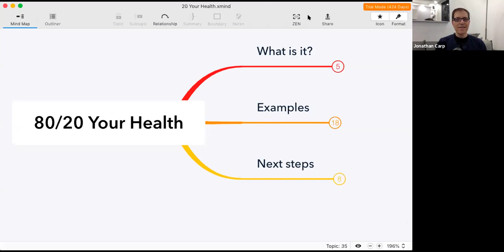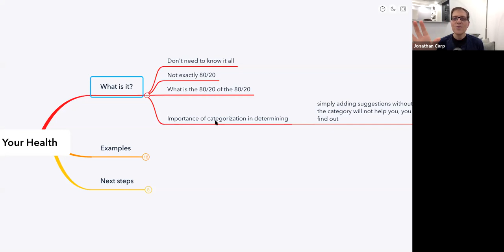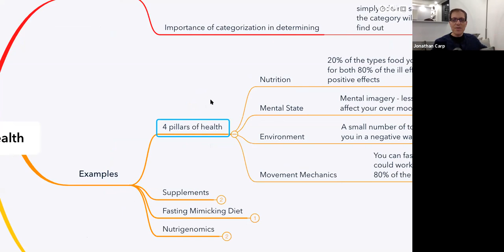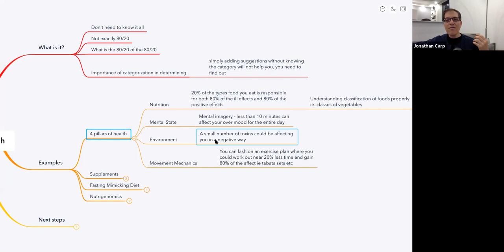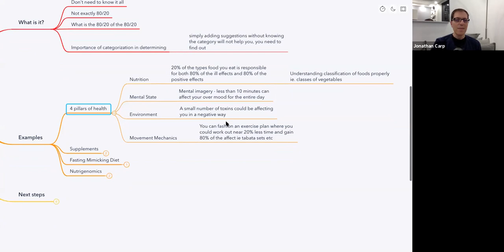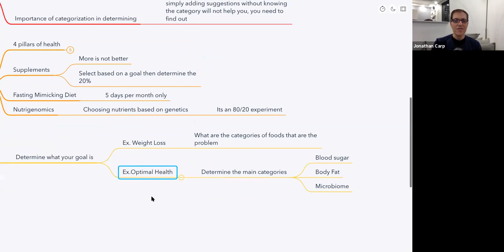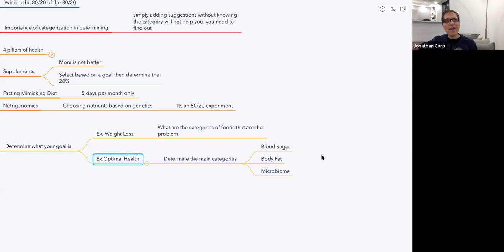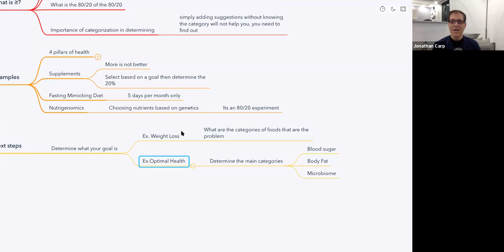80/20 Your Health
How to use the Law of the Vital Few, Pareto Principle, 80/20 rule to rethink your health!!